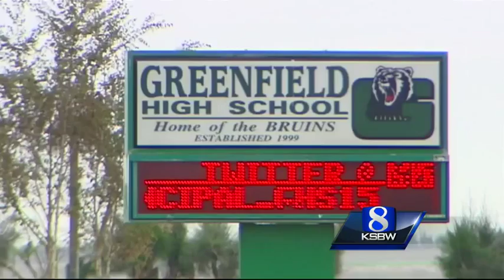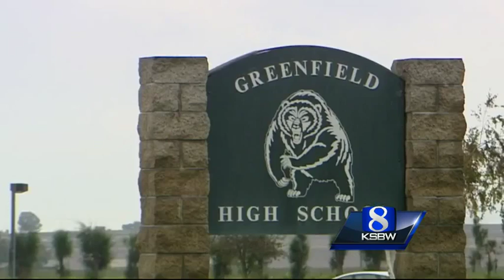Unifying Greenfield High School with Greenfield School District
On Thursday, a group of Greenfield parents and school leaders showed up at the Monterey County Office of Education, where they turned in a petition with approximately 2,000 signatures, seeking to unify Greenfield High School with the Greenfield Scho Subscribe to KSBW on YouTube now for more